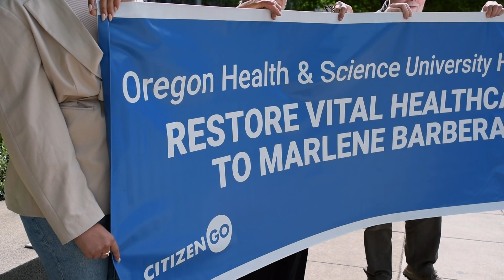Restore Health Care to Marlene Barbera!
We delivered your signatures to the Oregon Health & Science University to demand that they restore Health Care to Marlene Barbera. Marlene’s private correspondence with her doctor was spread around the Richmond Family Medicine Clinic, and she was swiftly targeted as ‘transphobic’ and a troublemaker.
Not only did her care swiftly begin to suffer as opinionated staff who disliked her views refused to act professionally or even take messages to her primary care physician, but she was informed that the clinic would cut off all medical care just 12 days before the one-year anniversary of her cancer diagnosis.
Heedless of her ongoing need for meds to maintain her health after a liver transplant, or her upcoming double mastectomy to address her cancer later in August, she has been cast aside because of her view that women are women, and men are men.
The Richmond Family Medicine Clinic is part of a massive health network tied to the Oregon Health and Science University (OHSU), which includes the largest hospital in Oregon, as well as numerous other prominent hospitals and medical centers.
How long before the discrimination leads to a life-saving surgery being withheld from someone like Marlene?
People like you and me are being de-platformed every day for speaking the truth.
A wave of stories have broken about banks shutting down the accounts of citizens who dare to speak out.
And now, the rabid LGBT partisans are aiming to steal away your healthcare if you dare proclaim your views.
The actions of the Richmond Family Medicine Clinic are despicable. This is absolutely unconscionable.
Thank you for supporting Marlene.